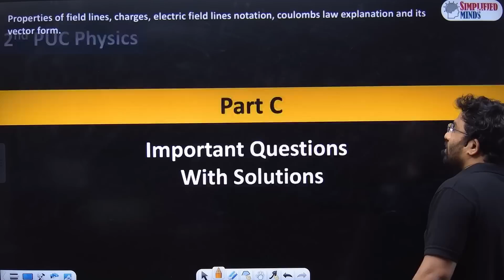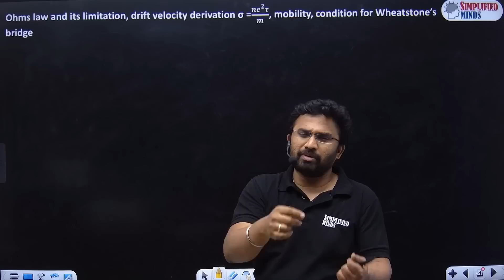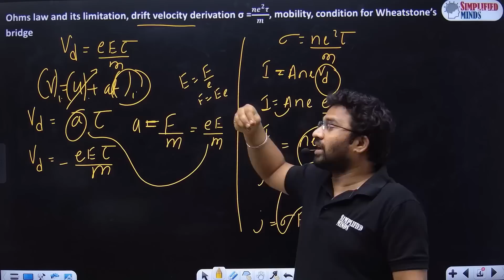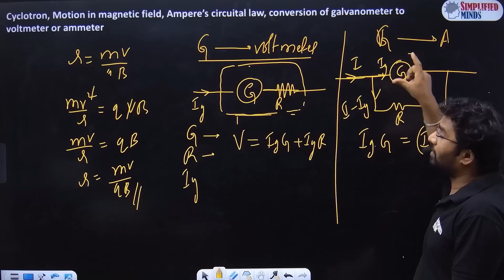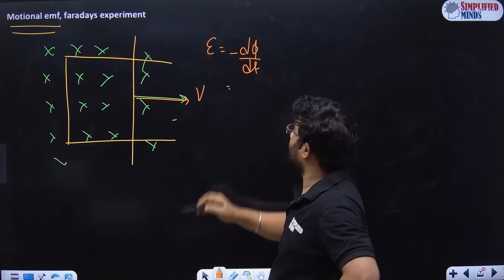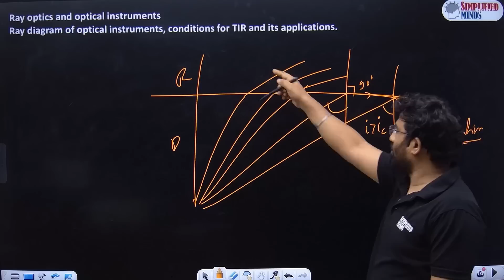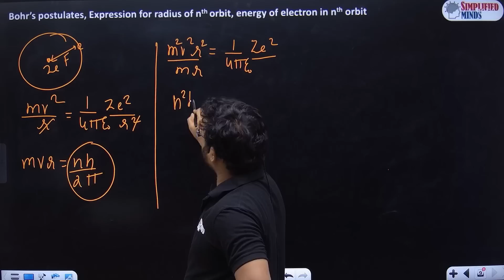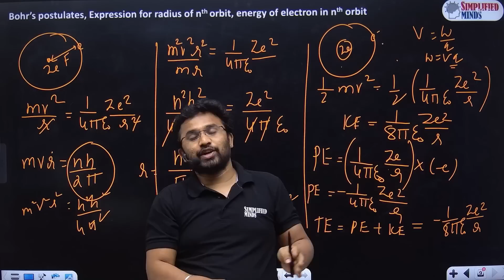All Important 3 Marks with Solutions Part C | 2nd PUC Physics Exam 2023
For KCET 2023 Crash course : 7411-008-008

Part A:  Important MCQs 2nd PUC Physics

Important 4 Numericals as per 2023 Physics
Part C : All Important Questions

Part D 15 marks Derivations : 2nd PUC Exam 2023